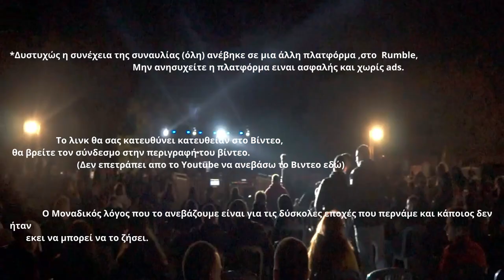Vlospa + Friends | Athens | Live 2021 | Lunar Space ( Full Concert )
Στις 6μμ σήμερα, 14/12,   ο συνδεσμος είναι διαθέσιμος για την συναυλία, ολόκληρη, στην πλατφόρμα Rumble.

Direct Link θα είναι διαθέσιμο σε 2 ώρες λόγω αργού Encoding.